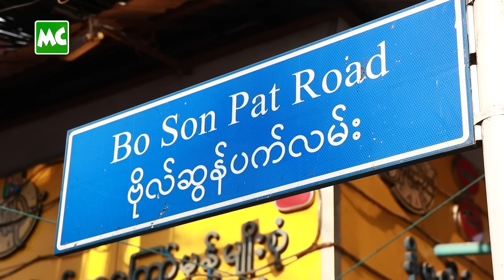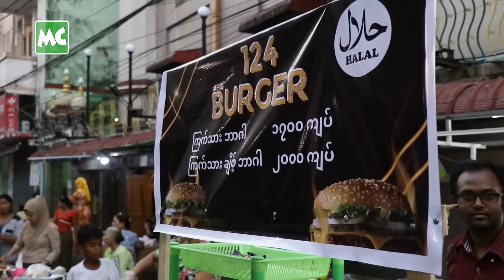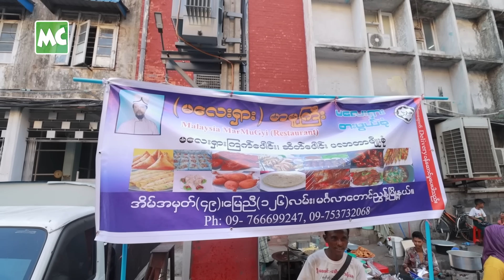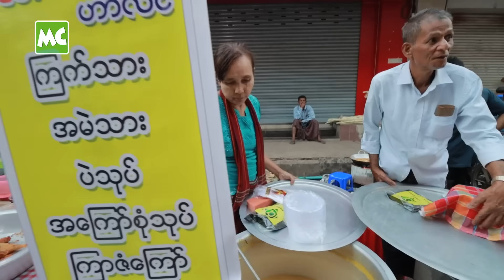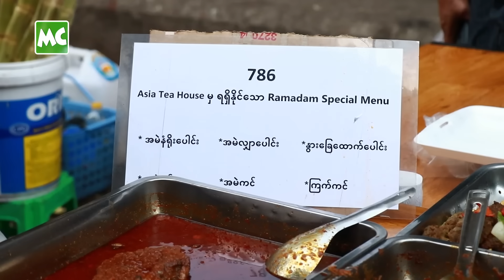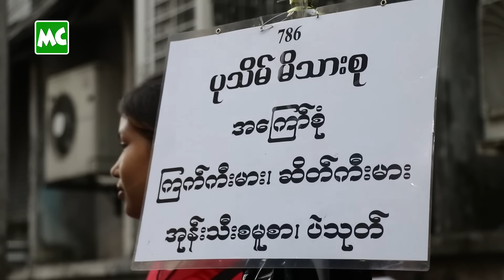ဗိုလ်ဆွန်ပတ်လမ်း ဝါဖြေ မုန့်စျေးတန်း က အကောင်းဆုံးတွေ?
ရန်ကုန်၊  ဗိုလ်ဆွန်ပတ်လမ်းမှာ ဧပြီလ တတိယအပတ် အထိ ပြုလုပ်မယ့်​ အစ္စလာမ် ဘာသာဝင်များ၏ ဝါဖြေ ဈေးတန် မှာ ဘယ်အစားအသောက်တွေက အကောင်းဆုံးလဲ?  MC မခိုင်ချို နဲ့အတူ မြည်းကြည့်ရအောင် ..

@MyanmarCelebrity Food: Let’s taste popular Muslim Food at the Food Market, Bo San Pat Road in Yangon.